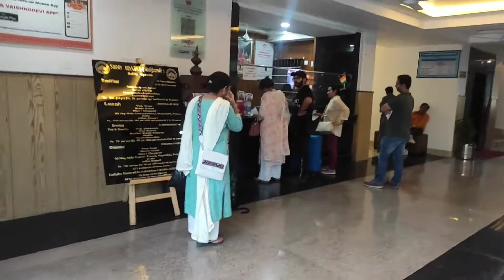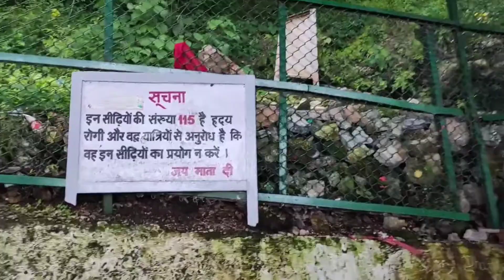DAY 2 | KATRA TO ADHKUWARI | exhausting day🔥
Good Morning Guys, Aaj ka vlog bhot hi special hone wala hai. Video ko like krdena.